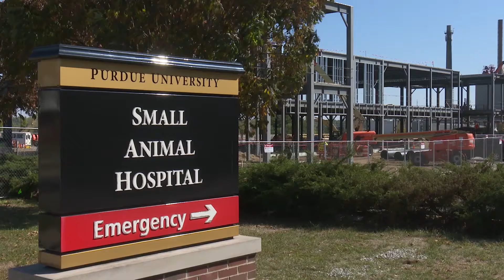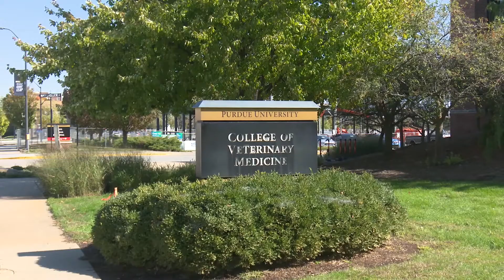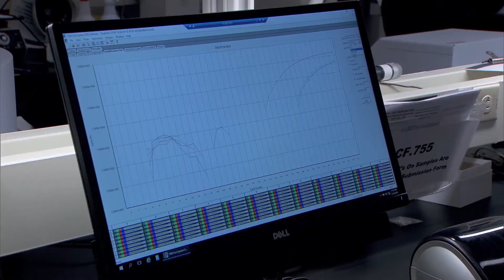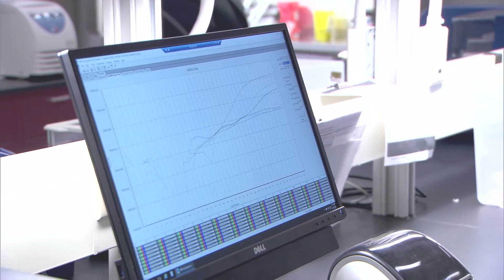Purdue Veterinary School Dean, Willie Reed Gone Fishin'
Dean Willie Reed shares an update about the Vet School for our Ag Alumni Annual Meeting.